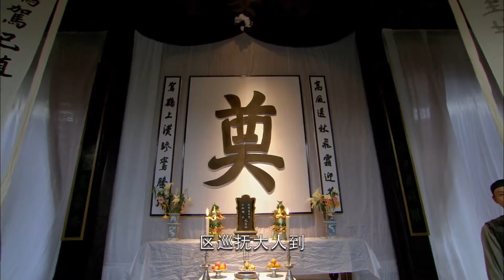the last emperor💥33：Emperor falls. Little rise✊Driver stands in❤‍🔥dramas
《最後壹個皇帝》主演：鍾漢良
劇情：羸弱衰敗的滿清帝國勉勉強強扶正了最後壹位皇帝宣統登台，而在王朝四野，革命的呼聲愈加高漲。在此激流湍動的威望時刻，各方勢力激烈碰撞，此消彼長，千萬人的身家性命被卷入這個前所未有的巨大漩渦之中。革命黨領袖孫中山召集同盟會成員雲集香港，商議舉行反清活動。該消息被清廷獲悉，于是密令廣東將軍鐵山（胡東 飾）刺殺孫中山。出身商人家庭的留學生李重光（鍾漢良 飾）在保護孫中山的行動中犧牲，與之偶然交錯而改變命運的車夫阿四（鍾漢良 飾）則在李父玉堂（吳剛 飾）的要求下假扮重光.
“the last emperor” Cast: Wallace Chung Zhang Xiaolong Li Zonghan Wu Gang Ng Man-tat Fan Shaohuang Chen Long Han Dong Hu Dong Liu Xiaoxiao Gan Tingting Wang Zizi Dai Chunrong Yan Minqiu Jing Gangshan He Jiayi Liu Zhixi Xu Yang Liu Guanlin Lu Jiyi Yang Demin Sun Boyang Bo Hong Chen Dacheng.

Plot: The weak and declining Qing Empire barely managed to install the last emperor, Puyi, on the throne. At this time, the call for revolution grew louder and louder across the country. In this turbulent and critical moment, various forces collided intensely, ebbing and flowing. The lives and fates of thousands of people were drawn into this unprecedented huge vortex. Sun Yat-sen, the leader of the revolutionary party, summoned members of the Tongmenghui to gather in Hong Kong to discuss launching anti-Qing activities. This news was learned by the Qing court, so it secretly ordered General Tieshan (played by Hu Dong) of Guangdong to assassinate Sun Yat-sen. Li Chongguang (played by Wallace Chung), a foreign student from a merchant family, sacrificed himself in the action of protecting Sun Yat-sen.阿四 (played by Wallace Chung), a rickshaw driver who had his fate changed by a chance encounter, pretended to be Chongguang at the request of Li's father, Li Yutang (played by Wu Gang)...